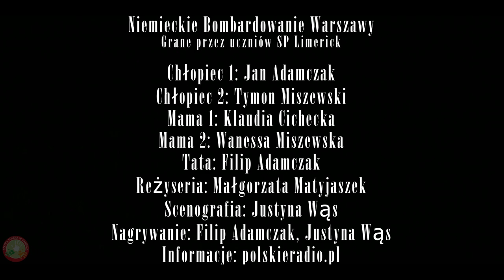Drużyna nr 38 - KONKURS ŚWIAT temat "Niemieckie bombardowanie Warszawy'